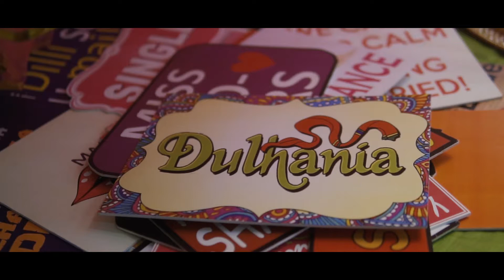Poonam & Sahil | Wedding Highlight | 2019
Bride : Minakshi (Poonam)
Groom : Sahil
Camera: Prosenjit Ghosh, Saikat Nath, Anup Lakra & Suman Gurung